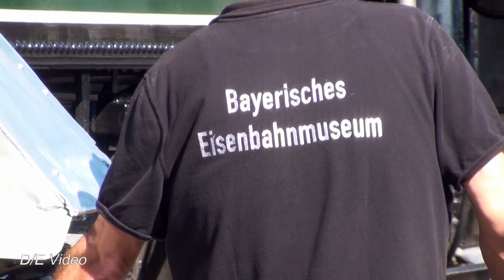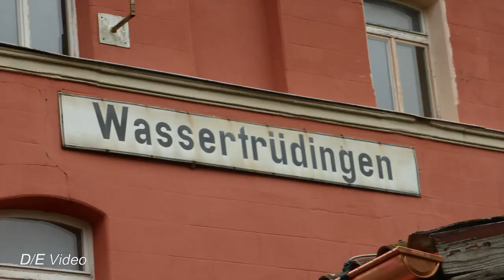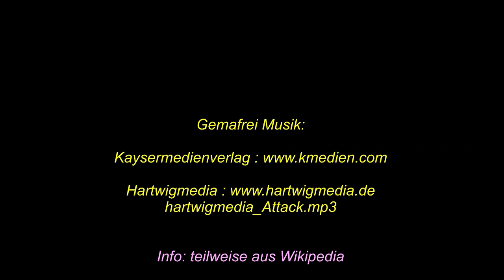2019 50 Jahre Bayerisches Eisenbahnmuseum Teil 1/6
In der Zeit von Donnerstag, den 30.Mai, bis Sonntag, den 02.Juni 2019, feierte das Bayerische Eisenbahnmuseum sein 50-jähriges Bestehen mit einem großen Dampflokfest.

Heute am Donnerstag, den 30. Mai herrscht eine besondere Morgenstimmung im Bayerischen Eisenbahnmuseum. In etwa 2 Stunden beginnen die Feierlichkeit zum 50 jährigen Jubiläum. Viele Dampfloks sind schon unter Dampf und starten in uns eine etwas wehmütige Stimmung.

Die große Zeit der Dampflokomotiven ist vorbei. Mehr als 100 Jahre haben sie gute Dienste geleistet
Das bayerische Eisenbahnmuseum ist noch ein lebendiges Museum und sollte uns als Technisches Denkmal erhalten bleiben. Wir wünschen dem Geburtstagskind allzeit gute Fahrt.

Es dampf wieder im Bayerischen Eisenbahnmuseum. Wir starten unseren Film mit der von uns favorisierten ehemaligen Bayerischen Länderbahn Lokomotive S 3/6.
Vom 30. Mai bis 2. Juni erwartet uns ein spektakuläres Eisenbahnfest im ehemaligen Bahnbetriebswerk und Bahnhof Nördlingen und auf den Bahnstrecken im Nördlinger Ries

Etwa 150 Jahre lang dauerte das Dampflokzeitalter in Europa. In den meisten europäischen Länder endete der Dampfbetrieb in den 1970 Jahren. Die S 3/6 gehörte zu sparsamen Dampflokomotiven doch generell ist der Wirkungsgrad für Dampfloks bis 10 Prozent sehr gering. Deshalb gab es schon 1908 Überlegungen die Lokomotiven mit elektrischer Energie zu betreiben.

Heute haben wir eine Rarität auf der Drehscheibe die S 3/6 sie gehört seit 1993 zum Fahrzeugpark des Museums. Über all wo sie auftaucht ist sie ein Anziehungspunkt für uns Eisenbahnfreunde. Eisenbahngeschichtlich gehört sie zu den wertvollsten Exponaten des Museums.

Elf fahrtüchtige Dampf-Lokomotiven besitzt das Museum die größte Sammlung dieser Art in Deutschland. Der Einsatz der 11 Lokomotiven mit täglich mehreren Sonderfahrten war es uns nicht möglich alles mit unseren Kameras einzufangen. Wir haben die Fährpläne eingehend studiert und haben uns entschlossen 6 Lokomotiven auf ihrer Fahrt zu begleiten und davon 6 Kurzfilme a 10 bis 15 Minuten zu erstellen.

- Im ersten Teil ist dies die Schnellzuglok S3/6. Sie zieht einen Schnellzug von Wassertrüdingen
  nach Nördlingen.
- Im zweiten Teil begleiten wir die Güterzuglok Br 52 8168.
- Die Schnellzuglok Br 01 2066 kommt im Teil 3 zum Einsatz.
- Der Klinkerzug wird von der Br 50 0072 im Teil 4 gezogen.
- Im Teil 5 ist die Güterzuglok Br 44 2546 der Star auf der Schiene.
- Und zum Schluss treffen wir im Teil 6 die Schnellzuglok Br 01 180 mit Schnellzugwagen auf der
  Strecke.

hartwigmedia_Attack.mp3

Info: teilweise aus Wikipedia

Mitwirkende / Hobbyfilmer
Dirk Haas